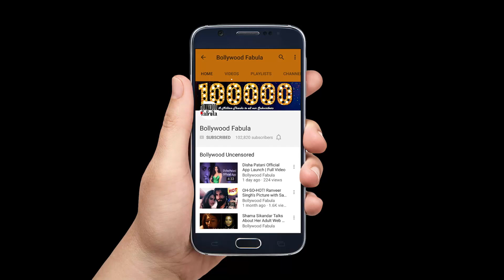Most Embarrassing Mistakes Committed By Amitabh Bachchan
जानिए कोविद वैक्सीन का सच इस वीडियो में Most Embarrassing Mistakes Committed By Amitabh Bachchan

Amitabh Bachchan is a legendary actor who has been part of Bollywood for more than four decades. This angry young man is referred as the 'Shahenshah' of Bollywood film industry, but he has made some awful mistakes.  Let’s take a look at his most embarrassing mistakes.